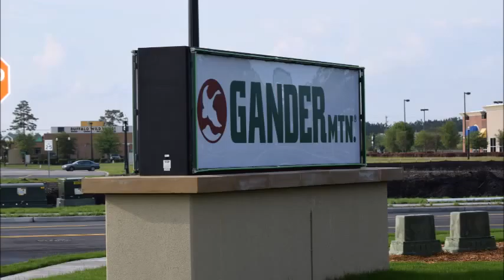MattyRocks Darryl Worley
MattyRocks sits one on one with Country Star, Mr. Darryl Worley at the new Gander Mountain Grand Opening in Myrtle Beach, SC    AUDIO VERSION